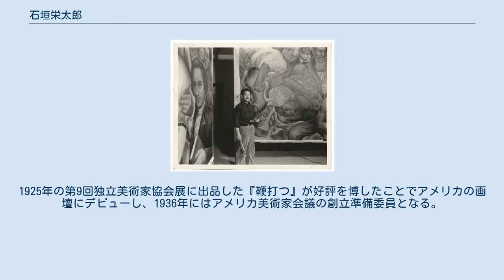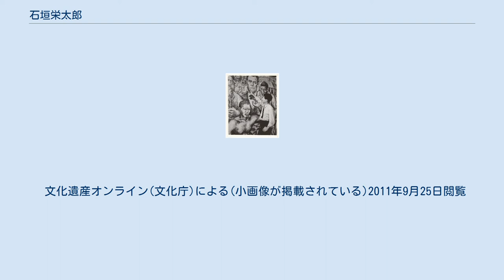石垣栄太郎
自作のデッサンを前に（1940年） 自作のデッサンを前に（1940年） 石垣 栄太郎（いしがき えいたろう、1893年12月1日 - 1958年1月23日）は、日本の洋画家。
 1893年、和歌山県東牟婁郡太地町で船大工を生業とする石垣政治の子として生まれた。
1901年、町立太地小学校に入学し、1907年に県立新宮中学校へ進学したが、1909年には1901年にアメリカへ移民していた父の呼びかけで退学して渡米した。
1910年からカリフォルニア州ベーカーズフィールドでボーイなどとして働き、また日本人キリスト教会で英語を学び、聖書や社会主義の本などにも親しんだ。
 1914年から絵画をサンフランシスコ美術学校やニューヨークのアート・スチューデンツ・リーグで学び、1916年頃より絵画制作を始めたという。
翌1917年から片山潜を中心とする社会主義の研究会（在米日本人社会主義者団）に加わる一方、マーガレット・サンガーやアグネス・スメドレーらとも交流を深める。
1925年の第9回独立美術家協会展に出品した『鞭打つ』が好評を博したことでアメリカの画壇にデビューし、1936年にはアメリカ美術家会議の創立準備委員となる。
1927年、田中綾子と知り合って結婚し、大日本帝国の軍国主義を夫妻で批判している。
夫婦で戦争情報局で活動した。
 1951年、日本に帰国して東京都三鷹市へ住んでいたが、日本では本格的な活動をできないまま1958年1月23日に東京都の自宅で脳出血により65歳で死去。
故郷の太地町には、石垣の死後に妻の綾子が私財を投じて建設した太地町立石垣記念館がある。
 文化遺産オンライン(文化庁)による(小画像が掲載されている)2011年9月25日閲覧